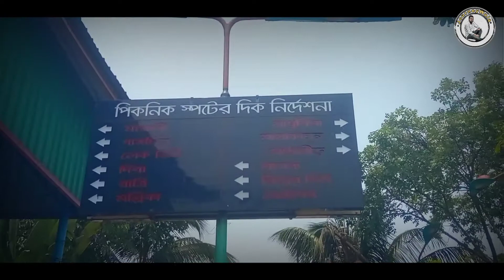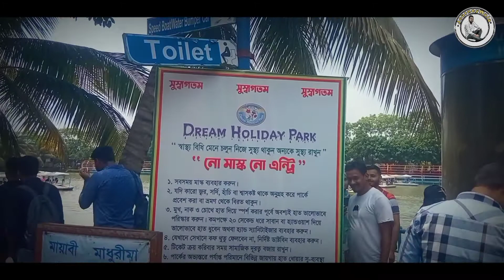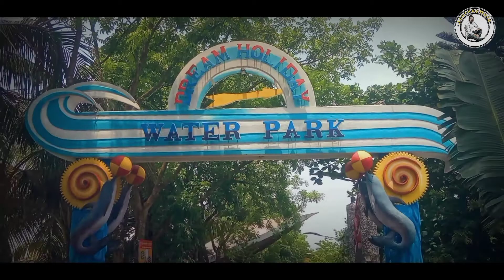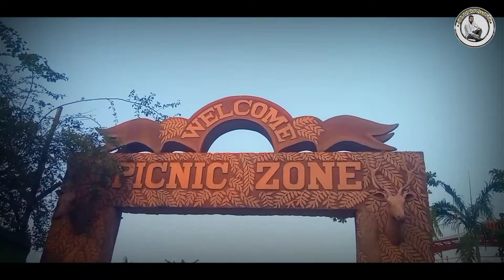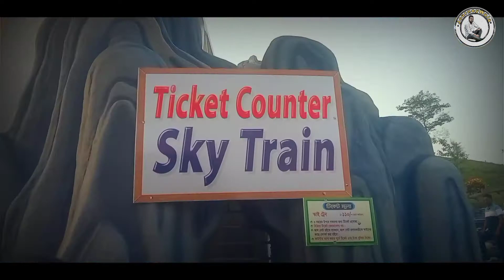Dream Holyday Park, Narsingdi || JourneyWala Vlog || Eid Vlog || Bangla Travel vlog || Md Limon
.Hi Everyone.

🔹🔹Assalamualikum🔹🔹
🔸🔸Eid Mubarak 🔸🔸

It’s  My YouTube  Channel ।। JourneyWala।।

📽️চন্দ্রনাথ পাহাড় এর ভিডিও.

🎥 সুপ্তধারা ঝর্ণা এর ভিডিও.

👉Bt link is sourced by another way.

🎶🎶 Background music. 🎶

✅☑️✅ড্রিম হলিডে পার্ক যা কিনা নরসিংদীর পাচঁদোনায় অবস্থিত। আয়তনে বিশাল এই পার্কে রয়েছে রয়েছে পিকনিক স্পট, বার্ষিক বনভোজন ও নানা ধরনের অনুষ্ঠান করার সুবিধা। এছাড়া এই পার্কে রয়েছে ওয়াটার পার্ক,সাফারি জোন,চিল্ড্রেন জোন সহ আরও অনেক জোন।
👉👉👉👉যেভাবে যাবেন. ঃ
ঢাকা থেকে সিলেটগামি যেকোনো বাসে অথবা ভৈরবগামি যেকোনো বাসে আপনারা সরাসরি নেমে যেতে পারেন ড্রিম হলিডে পার্কের সামনে। ভাড়া পরবে জনপ্রতি ৮০ টাকা থেকে ৯০ টাকা। অথবা আপনারা সরাসরি কুড়িল বিশ্বরোড থেকে বিআরটিসি বাসে করে চলে আসতে পারেন গাউসিয়া ভুলতা ফ্লাইওভার এর নিচে। এখানে জনপ্রতি ভাড়া পরবে ৩০ থেকে ৪০ টাকা। এইখান থেকে আপনারা সিএনজি করে চলে আসতে পারেন ড্রিম হলিডে পার্কের সামনে। ভাড়া  পরবে ৪০ থেকে ৫০ টাকার মত।

প্রবেশমূল্য ও টিকেট ফি. ঃ

🔶🔶 ভিতরে প্রবেশ মূল্য ৩২০ টাকা। বাচ্চাদের জন্য ২২০ টাকা,
🔷🔷জনপ্রতি সর্বনিম্ন রাইড ৫৫ টাকা থেকে ১১০ পর্যন্ত,
🔶🔶 ২ জনের জন্য প্যাকেজ ২৫০০ টাকা,
🔷🔷 ৪ জনের জন্য ফ্যামিলি প্যাকেজ ৪৫০০ টাকা,
🔶🔶 ওয়াটার পার্কের প্রবেশ মূল্য ৩২০ টাকা। কিন্তু লকার ভাড়া আপনারা সবাই শেয়ার করে দিতে পারেন। জনপ্রতি ৫০ টাকার মতো করে পরবে।